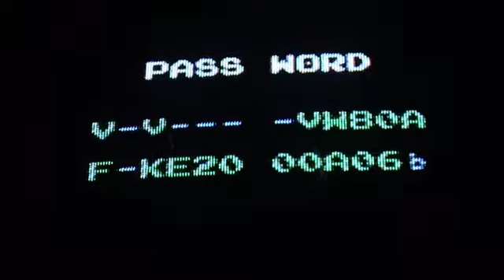(Undux) Metroid: Episode 6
97 Shelbourne Dr.
Goshen CT, 06756